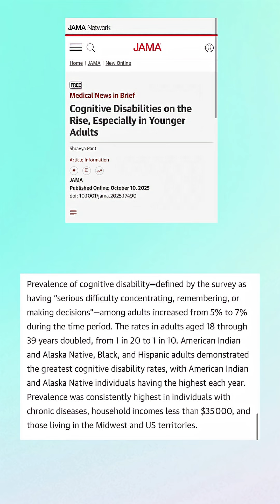Why Are Young People Losing Brain Power? | Rising Cognitive Decline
A shocking new JAMA report highlights a growing crisis — younger Americans are showing higher rates of cognitive decline, especially among socioeconomically disadvantaged groups and minority populations like African-Americans and Native Americans.

In this video, I dive into the data published in the Journal of Neurology and ask the tough question: Why are young people losing brain function earlier than ever?

Could it be constant screen time, endless scrolling, video games, or lack of meaningful learning? Let’s talk about what’s really happening — and what it says about our future.

📚 Sources:
 • JAMA (Journal of the American Medical Association)
 • Journal of Neurology Cognitive Disability Study

If you care about brain health, education, and the future of young minds, this one’s a must-watch.